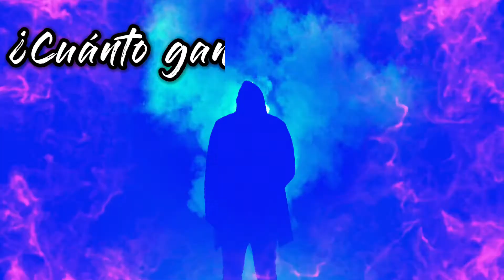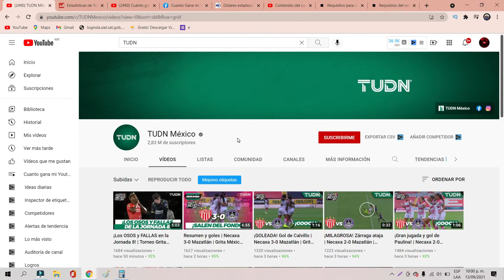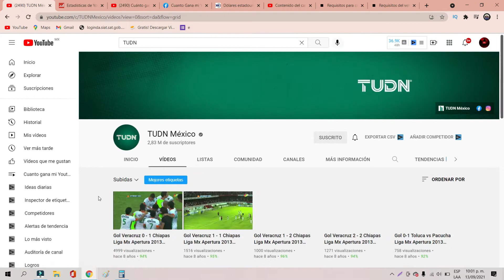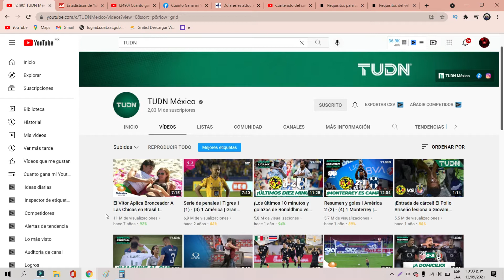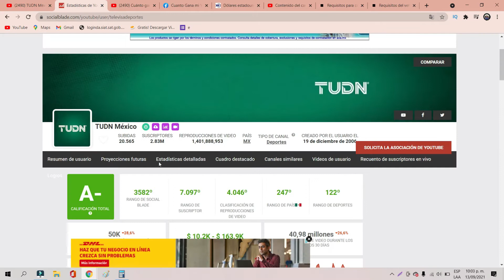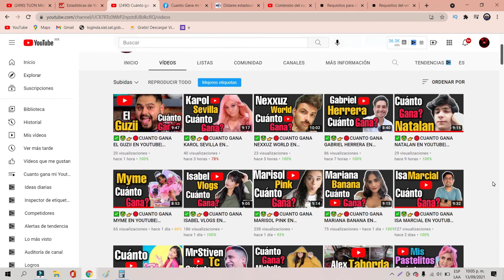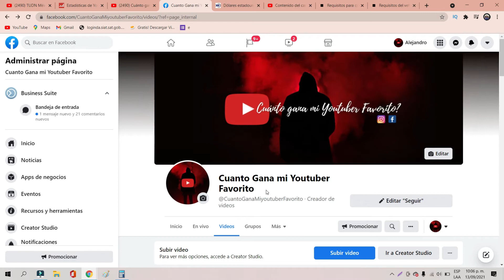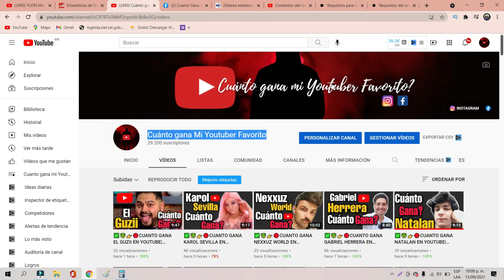✅🤑👉🔴CUANTO GANA TUDN MEXICO EN YOUTUBE| CUANTO GANA UN YOUTUBER| CUANTO GANA MI YOUTUBER FAVORITO